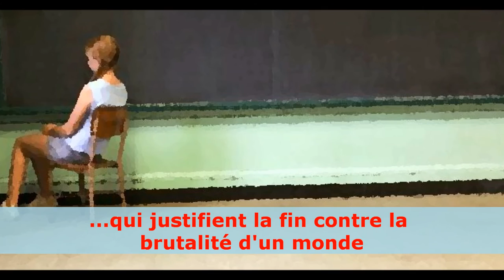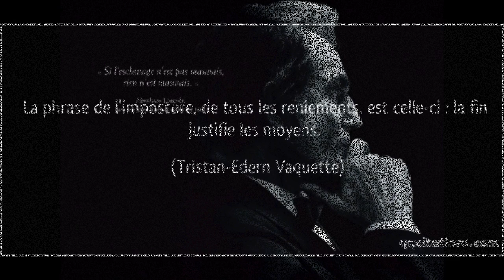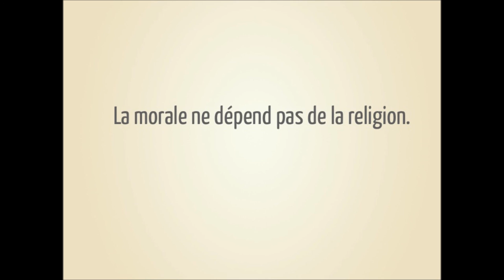"La fin qui justifie les moyens" par Annie le Brun - SMI 12.15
Annie le Brun est l'auteure d'une phrase pertinente partagé courtoisement sur Google+ par Daniele Chany le 23 décembre 2015 : "La fin qui justifie les moyens"

Régie son & image : Jean Gregorio
Bande son : "Tornado Warning" par Hammock (2008)

Un message de noël dédié aux internautes qui ne font pas spécialement la fête pendant cette période de trêve hivernale ^^